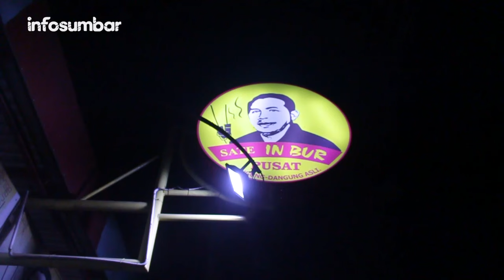KULINER 50 KOTA | BERAWAL DARI KELILING KAMPUNG SAMPAI PUNYA BANYAK CABANG | SATE DANGUANG2 IN BUR